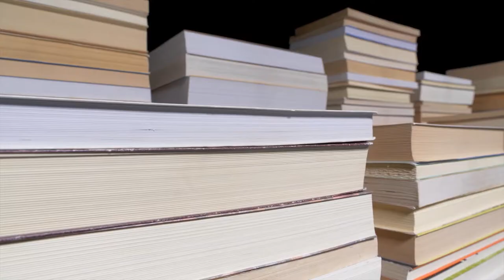Patricia Furtado / ACQUA MATER's video for IOC UNESCO "Ocean Literacy Training Courses"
This video was realized by the Intergovernmental Oceanographic Commission (IOC) of UNESCO Ocean Literacy Program, in occasion of their first online “ Ocean Literacy Training Courses”, specifically targeting Educators, Media and Government officials and hosted on their training platform OTGA - Ocean Teacher Global Academy The courses included lectures, case-studies, video messages from guest speakers, activities, quizzes and online forums, as well as live webinars.

ACQUA MATER was presented as a Brazilian Case Study and Patricia Furtado de Mendonça was invited to record this video as a Guest Speaker, in addition to her Pitch on a live webinar.

Francesca Santoro, the responsible for the whole course, is the Programme Specialist Ocean Literacy at IOC-UNESCO, spreading the importance of the ocean for the planet and humankind. For this course, she counted on her direct collaborators Kerstin Forsberg and Ana Vitória Tereza Magalhães, and also Claudia Delgado and Sofie de Baenst from OTGA.

The courses will be soon available again for a broader audience. To be informed, you can enter:

Ocean LIteracy for All - toolkit - to download (English, Portuguese, Spanish, Italian, French versions)